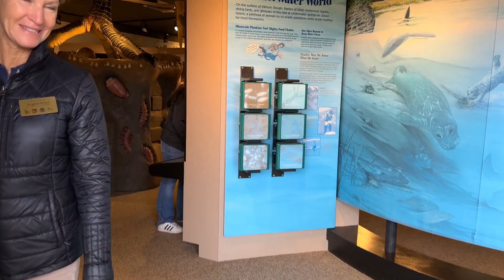MPC HSI STEM/Upward Bound (Summer 2023)